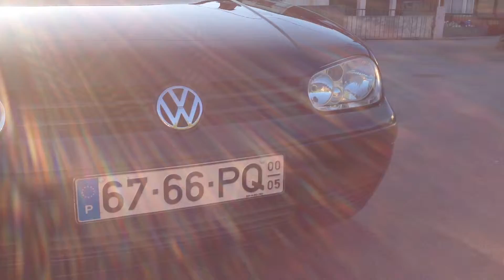Volkswagen Golf IV